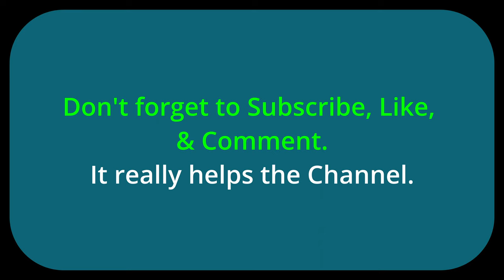C8 Corvette meet and Greet Interior views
Thought you'd like to get a look at the interiors of most of the C8 Corvettes at Saturday's C8 Corvette Meet & Greet. It was held in the Brownwood Paddock Square parking lot (there are many). On Saturdays they have a local Farmer's Market where locally grown and locally owned people market their items for sale.

Some links to equipment I use:

128 GB Memory Card
128 GB Memory Card on sale Amazon

List of items for my powerwasher that I bought:

50' UBERFLEX™ Kink Resistant hose: Hose
McKillans Short Pressure Washer Gun with Swivel
Twinkle Star Quick Disconnect Kit
MJJC V2.0 Snow Cannon
Chemical Guys Extreme Soap
Chemical Guys Speed Wipe
Chemical Guys Miracle Towel